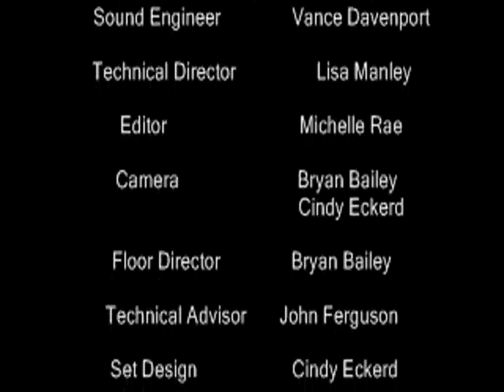0059 Michelle Rae's Music Music Music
Michelle Rae and the Rae of Sunshine Band rock the stage with great classics such as Walking the Floor Over You and Still in Love with You.  Producer/Host Michelle Rae sits done with a one on one interview with author Randy Rudder & Singer/songwriter Pat McManus. Songs also included; No one Else on Earth, Something to Talk About and When You Say Nothing At All.